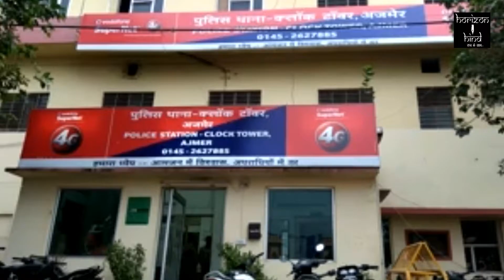HORIZON HIND NEWS - धोखाधड़ी का ईनामी आरोपी गिरफ्तार।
धोखाधड़ी का ईनामी आरोपी गिरफ्तार। क्लॉक टॉवर थाना पुलिस ने किया पंजाब से गिरफ्तार। 31 सालों से चल रहा था फरार।
सिटी रिपोर्ट। अजमेर
31 सालों से फरार चल रहे धोखाधड़ी के आरोपी और इनामी अपराधी सुरजन सिंह को पंजाब के भटिंडा जिले से धर दबोचने में क्लॉक टावर थाना पुलिस को बड़ी कामयाबी हाथ लगी है। थानाधिकारी रविंद्र सिंह हाडा के मुताबिक धोखाधड़ी की यह वारदात 14 अगस्त सन 1986 में अंजाम दी गई थी। अजमेर के केसरगंज इलाके में रहने वाले ओमप्रकाश खंडेलवाल ने आरोपियों के माध्यम से ट्रक में रखवा कर लगभग 52000 रुपए का लोहा और सरिया अजमेर के लिए रवाना किया था। आरोपियों ने इसे रास्ते में ही खुर्दबुर्द कर दिया था। उसके बाद आरोपी सुरजन सिंह दिशा सिंह और बलविंदर सिंह फरार हो गए थे। सुरजन सिंह पर भी 1000 रुपए का इनाम जिला पुलिस द्वारा घोषित किया गया था।